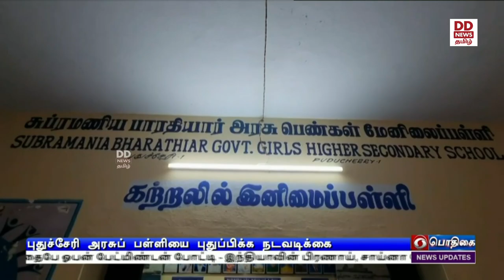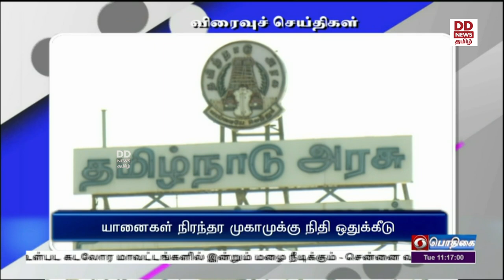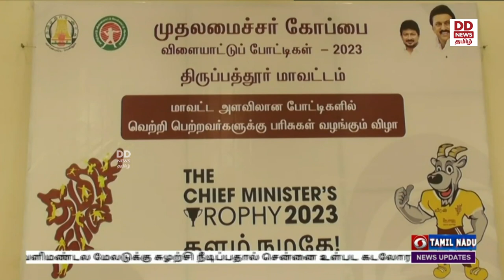காலை 11.00 மணி பொதிகை செய்திகள் [20.06.2023]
1)  பிரதமர் நரேந்திர மோதி அரசு முறை பயணமாக அமெரிக்கா புறப்பட்டு சென்றார் -  ஐ.நா. தலைமையகத்தில் நாளை நடைபெறும் உலக யோகா தின விழாவில் பங்கேற்கிறார்.

2) அமெரிக்க நாடாளுமன்ற கூட்டுக்கூட்டத்தில் பிரதமர், நாளை மறுநாள் உரையாற்றுகிறார் - இந்திய வம்சாவளியினருடன் சந்திப்பு உள்ளிட்ட நிகழ்ச்சிகளிலும் கலந்து கொள்கிறார்.

3) புதுச்சேரி அரசு பள்ளிகளை புனரமைக்க தொழிலதிபர்கள் முன்வர வேண்டும் - துணை நிலை ஆளுநர் தமிழிசை சவுந்தரராஜன் வேண்டுகோள்.

4) தைவானில் இன்று தொடங்குகிறது தைபே ஓபன் பேட்மிண்டன் போட்‍‍டி - இந்தியாவின் பிரணாய், சாய்னா நேவால் உள்ளிட்டோர் பங்கேற்பு

5) வளிமண்டல மேலடுக்கு சுழற்சி நீ‍டிப்பதால் சென்னை உள்பட கடலோர மாவட்டங்களில் இன்றும் மழை நீடிக்கும் - சென்னை வானிலை ஆய்வு மையம் அறிவிப்பு.